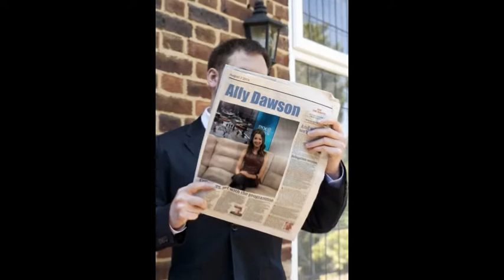My Collage Roomate *Auslly* ep.19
~Next Morning~

~With Ally~

Ally: (Woke up, Writing the final Lyrics)
Miranda: (Wakes up) Ally, What are you doing?
Ally: Finishing the lyrics
Miranda: ( Gets dressed) What you got?
Ally: Miss Movin' on (Oh), Miss Movin' On (Oh)
Miranda: (Nods) I like it
Ally: (Finishes) Their can you give these sheets to Emma, Aubrey, and Bella
Miranda: ok ( Grabs them and Leaves)
Ally: ( Finds a Pick of Austin) I Picked the wrong lover. (Sighs) I really don't care (Smirks, Keeps Writing)

~With Miranda~
Miranda: Emma! ( Runs to her)
Emma: hey (Smiles)
Miranda: Here are your parts  of the song ( Gives her sheet to her)
Emma: Thanks
Miranda: Where's Bella and Aubrey
Emma: I thought I saw them by the Coffee Shop
Miranda: (Smiles) Thanks ( Runs off)
Emma: No problem (Turns around) Oh.
Austin: What were you guys talking about?
Emma: N-Nothing ( Fake Smiles)
Austin: What's that (Tries to take it)
Emma: (Takes it) Lyrics for my song
Austin: Can I see?
Emma: No
Austin: Why are all you guys going Evil on me?
Emma: You Yelled and Cursed at our best friend Austin!
Austin: She cheated
Emma: She didn't, She was hanging out with a friend to get to know him better ( Slaps him) BUT YOUR TO DUMB TO REALIZE IT! (Runs away)
Austin: (Holds his cheek) I DONT BELIEVE YOU!
Ally, Aubrey, Emma, Bella, and Miranda: (get on stage)
Teacher: Please Enjoy this song by Ally Dawson, Aubrey Peeples, Emma Stone, Bella Throne, And Miranda Cosgrove
Ally: Thanks the song is Miss movin on ( Starts Singing) I'm breaking down, gonna start from scratch
 Shake it off like an Etch-a-Sketch
 My lips are saying goodbye
 My eyes are finally dry
Emma: I'm not the way that I used to be
 I took the record off repeat
 It killed me but I survived and
 Now I'm coming alive
Girls:(Chorus)
 I'll never be that girl again, no
 My innocence is wearing thin but
 My heart is growing strong
 Miss Movin' On, oh oh oh
 Yeah
Bella:I broke the glass that surrounded me(Surrounded me)
 I ain't the way you remember me(Remember me)
 I was such a good girl
 So fragile, but no more
Miranda: I jumped the fence to the other side
Aubrey: The other side
Miranda:And my whole world was electrified
Aubrey:  Electrified
Miranda:Now I'm no longer afraid,
 It's Independence Day
Aubrey: Independence day
Girls: I'll never be that girl again, no
 Miss Movin' On
Ally: Everything is changing and I never wanna go back to the way it was
Aubrey: To the way it was
Ally:I'm finding who I am and who I am form here on out is gonna be enough
Aubrey:It's gonna be enough
Ally:Is gonna be enough
 I'll never be that girl again, oh oh oh

Crowd but Austin: (Cheer)
Ally: That was for yelling at me AUSTIN MOON!
Crowd: (Looks at Austin, Starts booing at him)
Austin: (Tears up, Runs off)
Ally: ( Frowns, Tries to run after him)
Girls: ( Stop her)
Emma: Ally he was wrong for you, your better off without him
Ally: (Cries) Your right